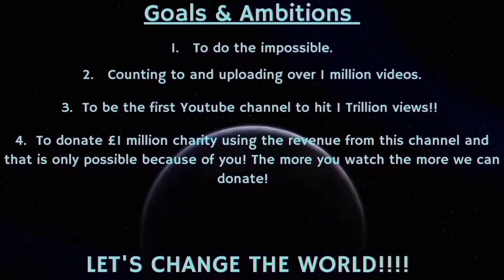Counting to ONE MILLION!!, This is Number 97,732